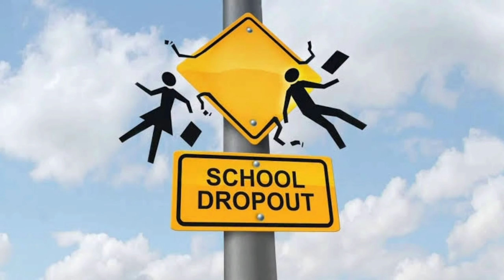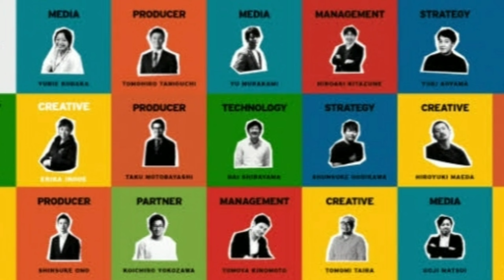New Education Policy 2020 in Telugu|| Major Changes in Primary and secondary Education System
Hai
friends
New Education Policy is announces which has several changes for school and higher education. This video is important for all those who are into education.
After a disastrous Environment Impact Assessment Draft 2020, the New Education Policy - that had been hanging in limbo for more than three decades - was approved by the Union Cabinet. The policy largely has been welcomed and called transformative - take for instance the doing away of rigid sylos between Science / Commerce / Arts and also a welcome focus on non academic learning - like vocational courses.